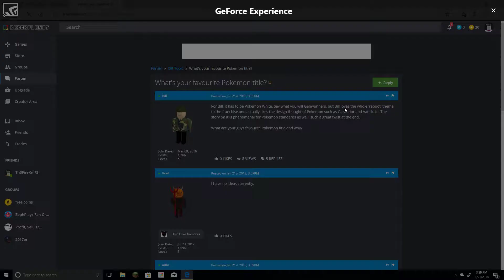BiLl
GPU: GeForce GTX 750 Ti
CPU: AMD A6-5400K APU with Radeon(tm) HD Graphics
Memory: 8 GB RAM (7.95 GB RAM usable)
Current resolution: 1920 x 1080, 60Hz
Operating system: Microsoft Windows 10 Pro